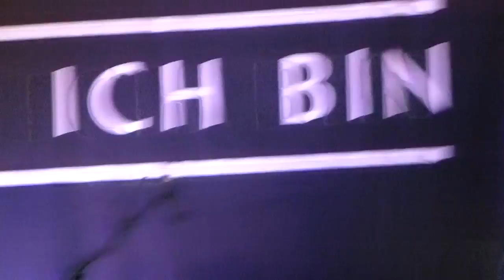Staubkind - Angekommen Stuttgart Hanns-Martin-Schleyer-Halle 13.09.2014